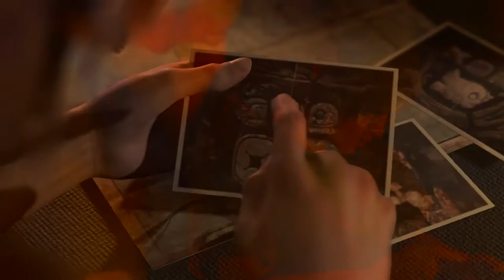Shadow of the Tomb Raider - Walkthrough Gameplay Part 01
My PC specs- Core I9 10900K, DDR 4 32GB RAM, 500GB SSD, 5TB HDD, RTX 2080 Super 8GB VRAM